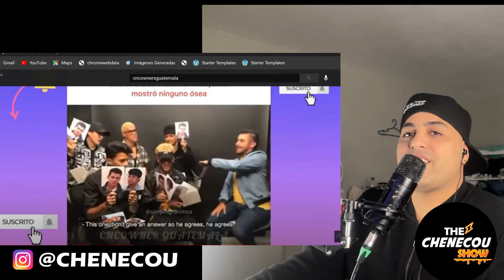riéndome un poco con cnco y sus locuras parte 1